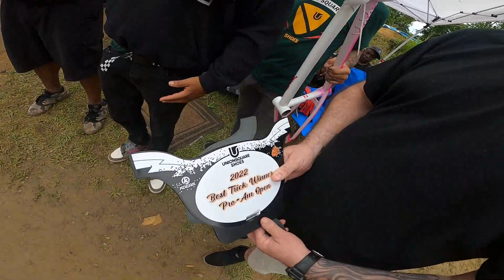Union Square BBQ At Philly Pump Track (2022)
I got some fun footage of the BMX action, HipHop performances and good times at the Union Square BBQ at Philly Pump Track. I was having so much fun riding that I didn't catch all the fun on film. But this video will give a good idea of the great time we had.

Huge shout out to my dude Jimmy Mac the Union Square and the Philly Pump Track crew for putting on a great event!

0:00 Intro
2:05 Fictive Brand
3:20 Vendor Shout Outs
5:16 Arnel, Young Guru
8:19 Sweepin Da Durt
10:04 Jump Line Action
11:10 Musa Brooker (Animator/Artist)
12:30 Mitchell Plates
17:37 Union Square/4H Partnership Announcement
18:27 A little Dirt Jump comp action and prizes
20:54 Union Square Rider Of The Year Award
23:01 HipHop Performances (The Xav & Mic Handz)
29:11 More jump line action
30:48 Outro